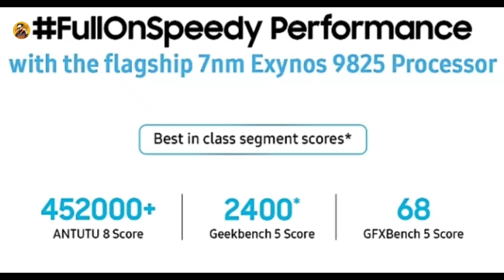Samsung Galaxy F62 Price Out And Specification Confirmed FullonSpeedy Flagship Exynos9825 Processor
Samsung Galaxy F62 Price Out And Specification Confirmed
FullonSpeedy Flagship Exynos9825
Processor
Samsung Galaxy First Look and Specification Unboxing India Launch On 15th Febuary 2021

samsung f62 specs
samsung f62 gsmarena
samsung f62 5g or not
samsung f62 flipkart
samsung f62 processor
samsung f62 images
samsung f62 vs m51
samsung f62 refresh rate
samsung f62 price in india
samsung f62 antutu score
samsung f62 battery
samsung f62 battery mah
samsung f62 bd price
samsung f62 bangladesh price
samsung f62 camera
samsung f62 colours
samsung f62 cost
samsung f62 details
samsung f62 display
samsung f62 launch date in pakistan
samsung f62 expected price
samsung f62 expected price in india
samsung f62 full specification
samsung f62 full specification gsmarena
samsung f62 fingerprint
samsung f62 fingerprint sensor
samsung f62 gsm
samsung f62 geekbench
samsung f62 gsmarena specification
samsung galaxy f62
samsung galaxy f62 price in pakistan
samsung galaxy f62 price in bangladesh
samsung f62 is 5g
samsung f62 is 5g or not
samsung f62 in india